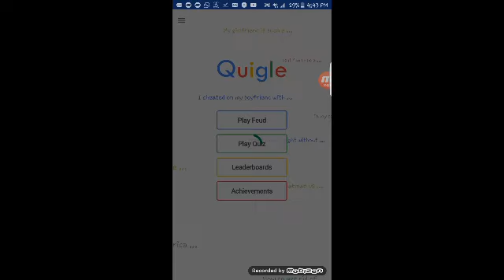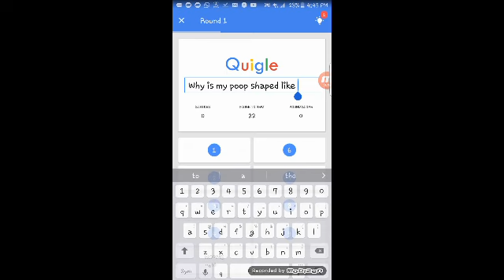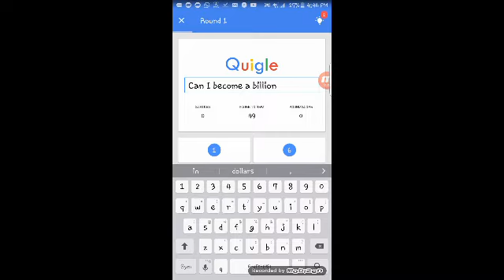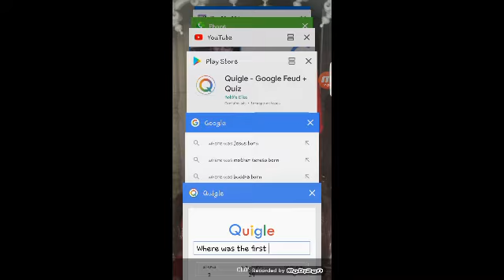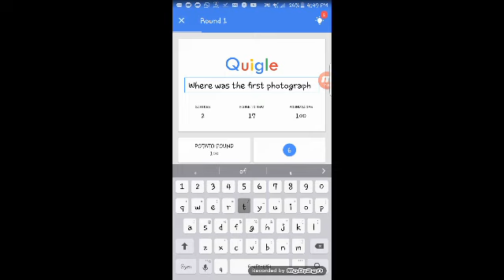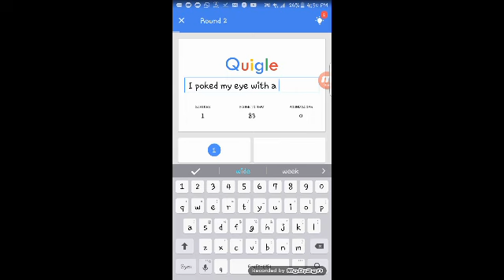Best Google ka baap app.a nice q/a game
best Google Apps.best questions.funny questions.